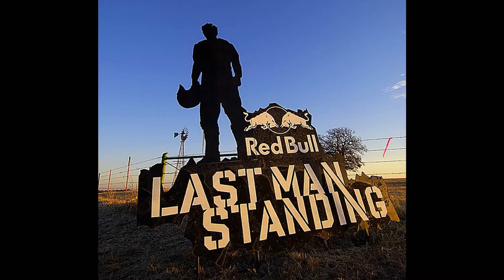Rocky Mountain extreme enduro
Rocky Mountain training. Bike: Yamaha WR 250 F. Bialsko Biala.